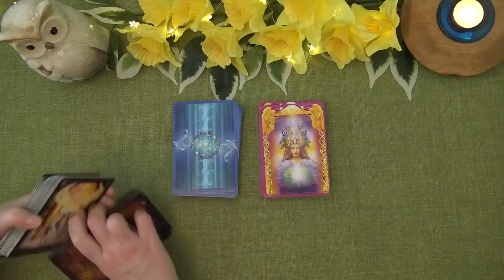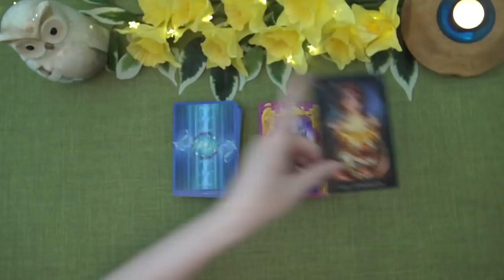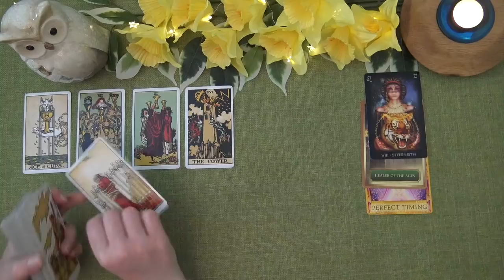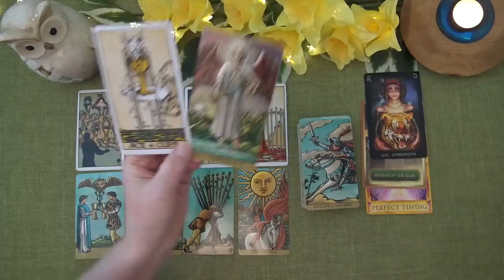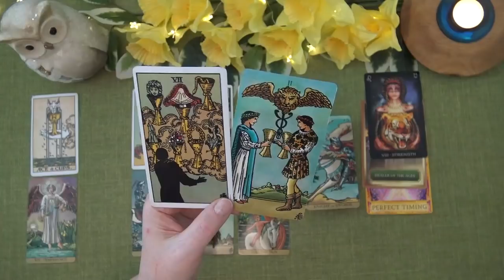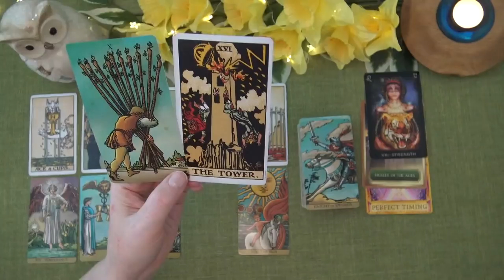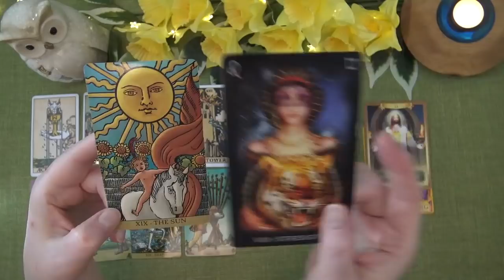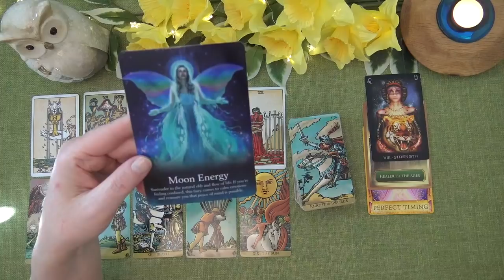CAPRICORN WEEKLY TAROT READING "IN YOUR POWER CAPRICORN!" March 30th-April 5th 2020 Forecast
Ria xx